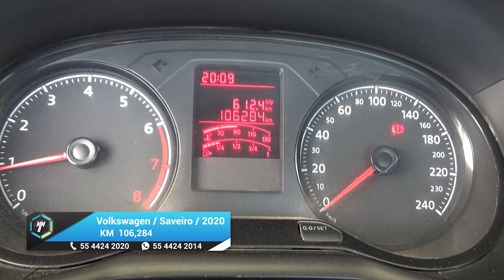Volkswagen / Saveiro / 2020 - 18044